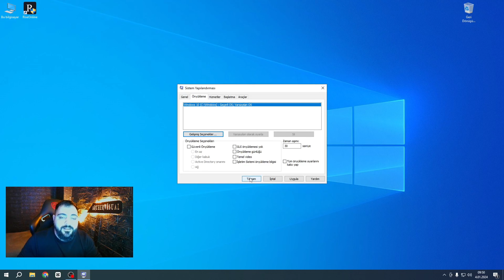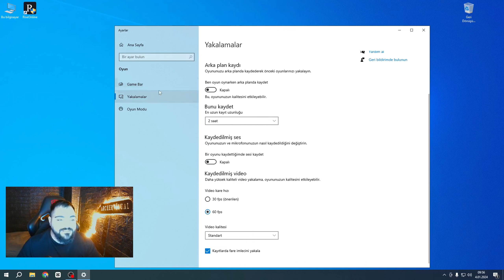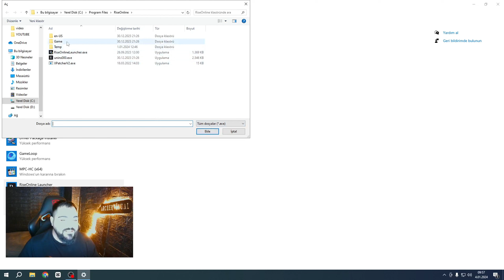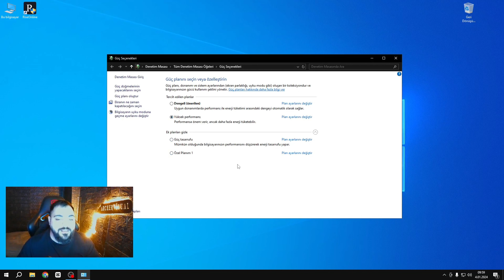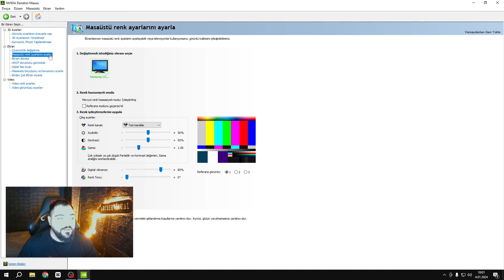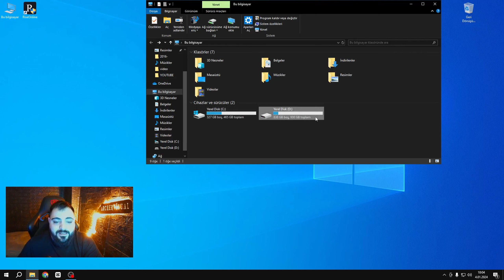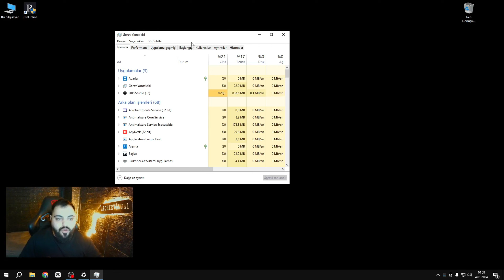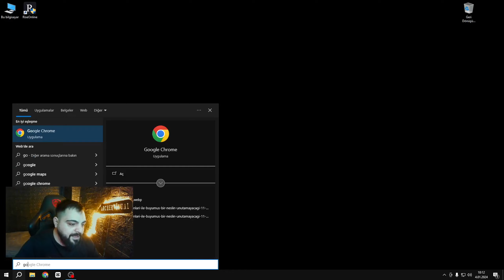Bilgisayar Hızlandırma ve En İyi Oyun FPS Ayarları 2024 GÜNCEL ( RİSE ONLİNE )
"Rise Online World dünyasına katılmak için : link"
❤️️BENİ BURDAN DESTEKLEYEBİLİRSİNİZ❤️️

HERKESE YEPYENİ VİDEODAN MERHABA BUGÜNKİ VİDEOMUZ  RİSE ONLİNEDE BİLGİSAYAR HIZLANDIRMA VE EN İYİ FPS AYARLARINI GÖSTERME BU AYARLARI EKSİKSİZ YAPILDIĞINDA GERÇEKTEN ÇOK BÜYÜK FARKI GÖRÜCEKSİNİZ VE YARARINI GÖRÜRSENİZ KESİN YORUMLARDA BELİRTİNİZ  EKSİKSİZ KAFANIZ RAHAT OLSUN 26 OCAKTA AÇILICAK OLAN SV LERDE FPS DROB DONMA KASMA YAŞAMADAN SAĞLIK LI BİR ŞEKİLDE OYNAYINIZ ABİ KEYİFLİ İYİ SEYİRLERİNİZ OLSUN